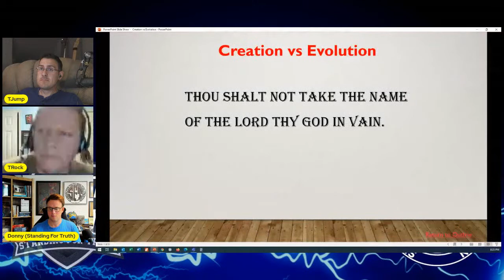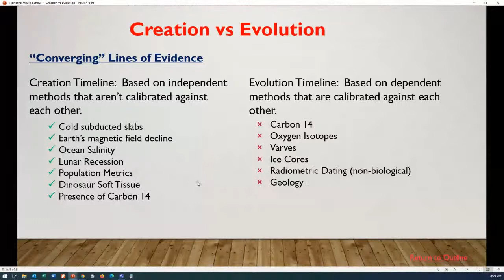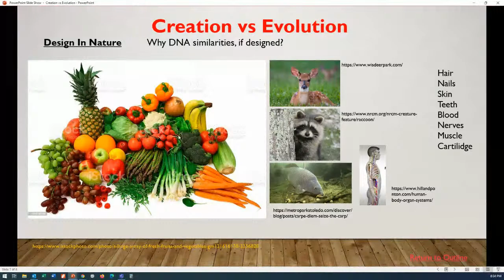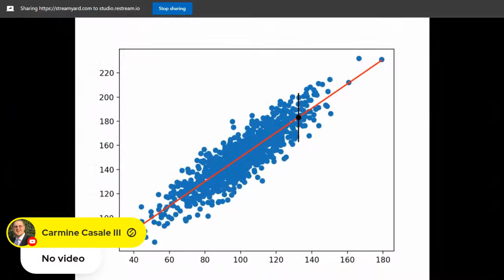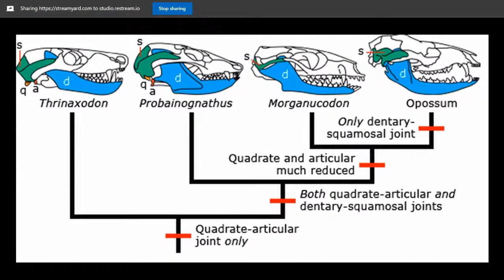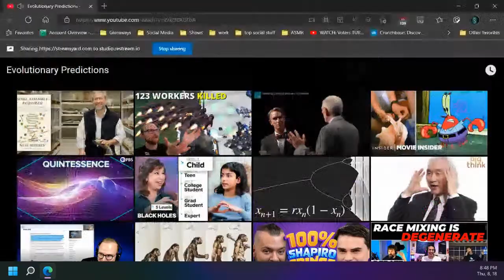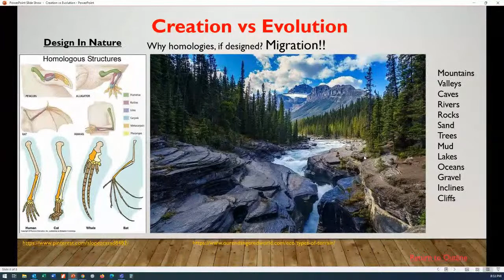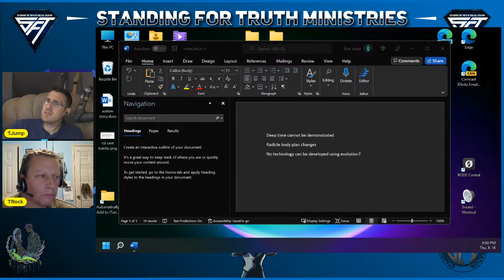DEBATE | Creation vs. Evolution - TRock vs. TJump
Standing For Truth Ministries hosts and moderates this epic showdown between TRock (Young Earth Creationist) and TJump (Atheist) on "Creation vs. Evolution".